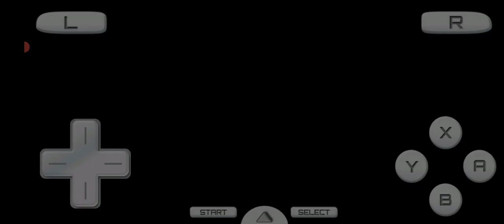Pokemon Another Beginning Awoken Adventure